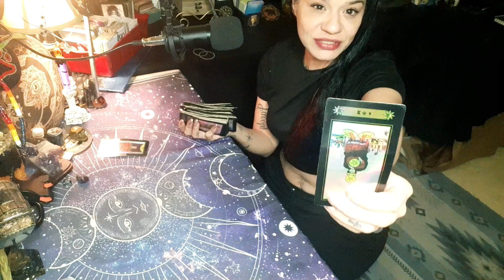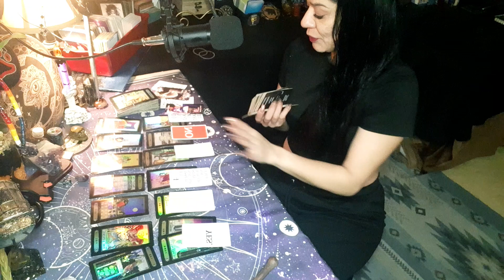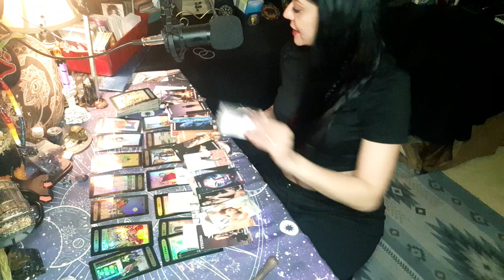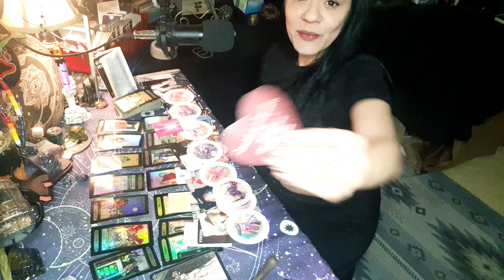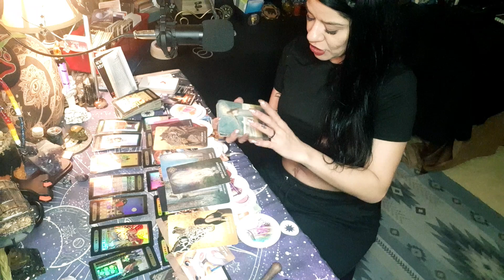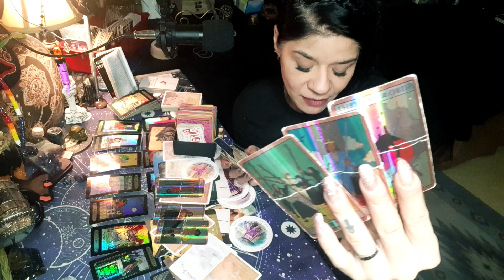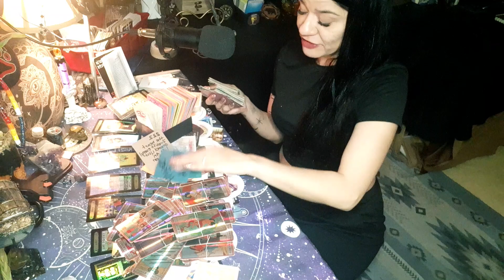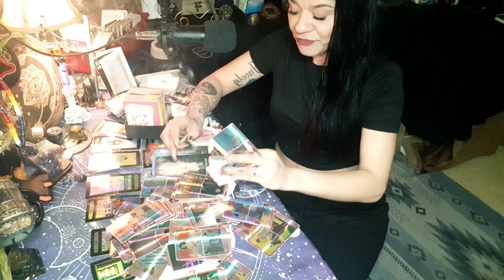There's A Whole Lot Of Spying Going On.... Your Ascension brought A 💩 load of unwanted attention!🙈🙊🙉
FYI Only Jezebel's & Fake Idols Watch People They DONT LIKE!! 🚨 I HOPE THIS HELPS 🙏🏾
If you're new to the channel welcome to the FAMILY! Much Respect to all my soul tribe Memebers and all my NEWBIES! ♥️